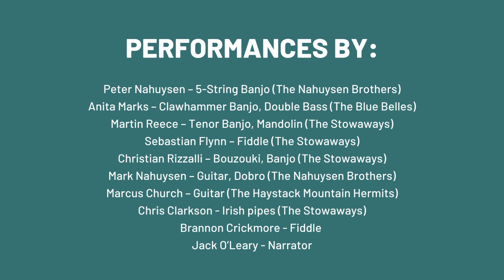Ode to the Banjo- A Sensational Musical Theatrical Concert - Saturday 13 May 2023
Ode to the Banjo is a joyous celebration of one of music’s most recognisable and beloved instruments, the banjo. The 90 minute program celebrates 3 of the most popular musical styles, Bluegrass, Appalachian and Celtic.

Part theatre, part concert, you’ll be transported from the stage of the legendary Grand Ol’ Opry, to a mountain cabin high in the hills of the Blue Ridge Mountains of North Carolina and finally settling into the cosy confines of a beautiful old Irish pub. Ode to the Banjo guarantees much toe-tapping and smiles all round, as you enjoy a fun-filled and informative musical rollick.

PERFORMANCES BY:
Peter Nahuysen – 5-String Banjo (The Nahuysen Brothers)
Anita Marks – Clawhammer Banjo, Double Bass (The Blue Belles)
Martin Reece – Tenor Banjo, Mandolin (The Stowaways)
Sebastian Flynn – Fiddle (The Stowaways)
Christian Rizzalli – Bouzouki, Banjo (The Stowaways)
Mark Nahuysen – Guitar, Dobro (The Nahuysen Brothers)
Marcus Church – Guitar (The Haystack Mountain Hermits)
Chris Clarkson - Irish pipes (The Stowaways)
Brannon Crickmore - Fiddle
Jack O’Leary -  Narrator